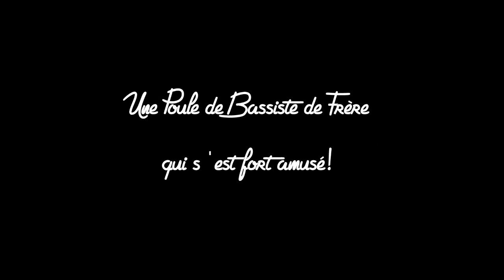Vacances Bretagne 2013 presqu'île de Crozon et Morgat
Vidéo de souvenirs, du paradis en Bretagne :)
Photos prises à Camaret, Morgat,  Crozon avec mon D5100 et musique The Head and the heart, "Sounds Like Hallelujah". Et merci à ma mère qui sait pas prendre de photos avec mon nikon... ^^